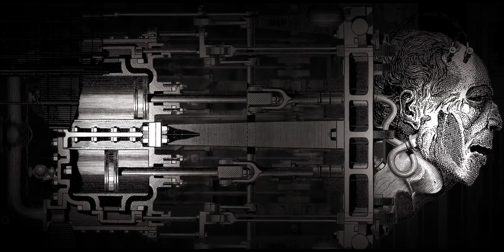Compound Engines of the Ozone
All sound and visuals by Nathan Moody. Music made entirely with the SOMA Laboratories Lyra-8 synthesizer.